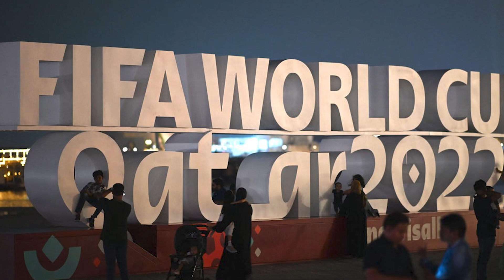Argentina – Arabia Saudită 1-2. DETALII MECI! Detalii despre Messi